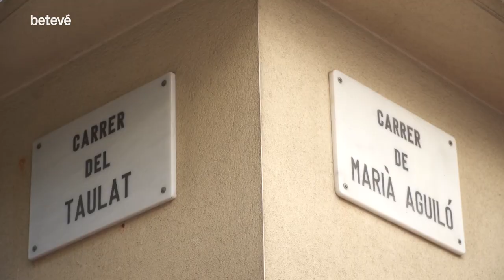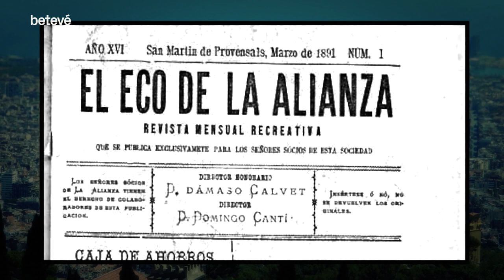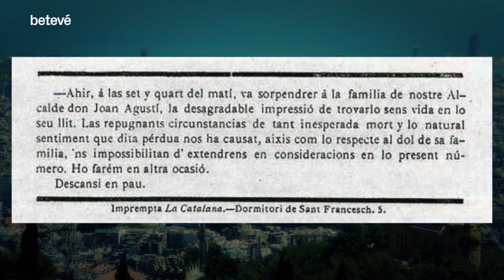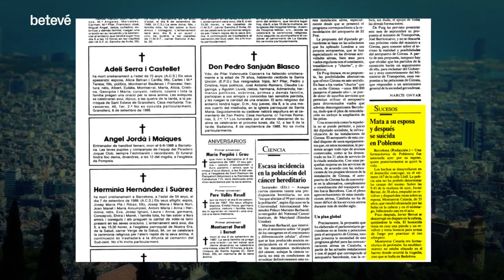La farmàcia del carrer Taulat | betevé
Al número 62 del carrer del Taulat hi ha una farmàcia fundada el 1877 que forma part de la crònica negra del barri del Poblenou.

Joan Agustí Carreras, farmacèutic i alcalde
La farmàcia la va obrir a finals del segle XIX en Joan Agustí Carreras, farmacèutic i polític, quan només tenia 27 anys. Quatre anys abans, amb 23, havia estat president de la Societat l’Aliança del Poblenou, un càrrec que va mantenir fins a la mort.

Carreras va entrar molt jove a la política i va ser alcalde de Sant Martí de Provençals quan encara era una vila independent. Va ser un alcalde popular i polèmic. Tenia molts altres negocis al barri i se li va criticar que es dedicava més a atendre’ls que a la feina d’alcalde.

Un tret al cap
Al final de la seva vida, amb 41 anys, un amic seu li va fer una entrevista per la publicació ‘L’arc de Sant Martí’. Carreras li va explicar que estava molt deprimit perquè molts dels companys als qui ell havia afavorit, li havien girat l’esquena. També van parlar de corrupció per la desaparició de 40.000 duros dels comptes de l’Ajuntament. I fins i tot van parlar de desenganys amorosos. Després d’aquesta conversa plena de confessions, se’n va anar a casa seva, sobre la farmàcia, i es va engegar un tret al cap. Diuen que va deixar una nota que deia: “Que Dios perdone a los culpables”.

La mort de Carreras va ser molt sonada. L’enterrament va ser multitudinari i, malgrat en l’època els suïcides no s’enterraven a terreny sagrat, va ser enterrat al cementiri del Poblenou. També trobem, al terra de la rambla del Poblenou una inscripció en bronze edicada a Joan Agustí Carreras.

Més morts violentes
A més de Carreras, hi ha hagut altres farmacèutics relacionats amb la farmàcia Taulat que han tingut morts violentes.

El primer va ser Delfí Sánchez, denunciat per un treballador seu amb l’esclat de la Guerra Civil. Se’l va acusar de religiós i burgès. Un escamot de la CNT el va anar a buscar i se’l va endur al cementiri de Montacada, on va ser afusellat. Durant molts anys, a la postguerra, la farmàcia es va dir Viuda de Sánchez.

Més tragèdies. A finals dels anys 80, la farmacèutica propietària de la farmàcia Taulat va ser assassinada pel seu marit als 34 anys quan estava embarassada. El crim masclista es va perpetrar amb una escopeta de caça de dos canons. L’assassí es va suïcidar després de cometre el crim.

Ho va explicar Jordi Fossas, president de l’Arxiu Històric del Poblenou, en aquest capítol de ‘Va passar aquí’.